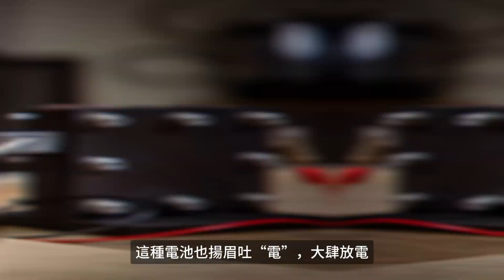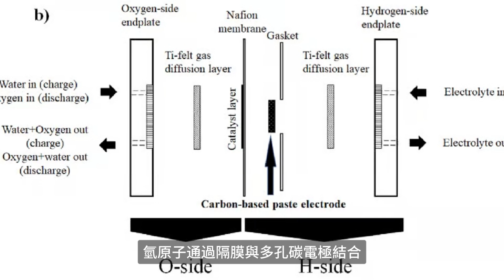澳洲新電池不用鋰了！可媲美特斯拉鋰電，或帶來革命性突破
今天講澳大利亞不聲不響，開發出來的一款新型電池，能量密度已經和特斯拉Model 3，鋰離子電池的260Wh/kg相當了，關鍵是它不需要用鋰，用的是非常常見的碳和水，高效安全成本低，不會對環境造成任何傷害，可能帶來革命性的應用。